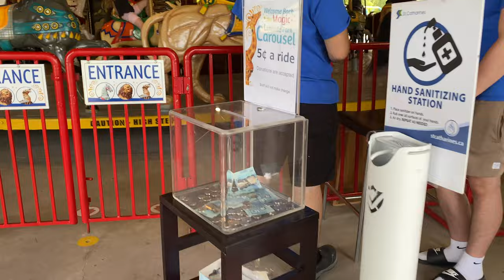Lakeside Park Beach | Port Dalhousie | St. Catharines, ON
A sandy beach, playground, carousel, picnic area & snack bar are offered at this lakefront park!

Lakeside Park Beach is located on the south shore of Lake Ontario in Port Dalhousie, St. Catharines. Enjoy stunning views of the Port Dalhousie harbour, lighthouse, and the north shore of Lake Ontario. It also features a variety of convenient amenities including a sandy beach, playground, carousel, picnic area & snack bar!